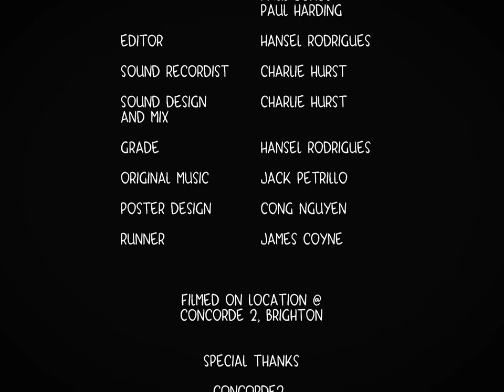QUEUE | British Music Comedy Short Film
QUEUE | British Music Scene Short Film

On the day of the gig, superfans Brie and Woody quickly realise that neither of them has​ listened to the band’s latest album. As the line grows longer and more competitive, tensions rise. Fearing “bad fans” status, they must desperately​ figure out how to hear the new music without spending money, use data - or worse - risk losing their valuable first-place position in the queue.

As exclusively premiered on MINUTE, the cinema app in your pocket that caters to the time you have available to watch, QUEUE is a PROOF-OF-CONCEPT short film of an anthology feature film of the same name currently in development.

Starring Sophia Kenna, Eleanor Grace, and Sarah Langrish-Smith
With Jack Lawson and James Coyne
Written & Directed by Ami Ferreira
Produced by Syd Heather
Executive Producers - Dan Eycott & Ami Ferreira
Director of Photography - Fatosh Olgacher
1st AC - Mark Garrity
2nd AC - James Coyne
1st Assistant Director - Dan Eycott
Makeup​, Hair, ​and Costume - Dana Atkins
Production Designer - Ami Ferreira
Art Department - Charley Wetherall, Paul Jones & Paul Harding
Editor - Hansel Rodrigues
Sound Recordist - Charlie Hurst
Sound Design & Mix - Hansel Rodrigues & Charlie Hurst
Grade - Hansel Rodrigues
Original Music by Jack Petrillo
Poster Design by Cong Nguyen
Runner - James Coyne

Filmed on location at CONCORDE2, BRIGHTON.
Special Thanks to Concorde2, Sophia McKay and James Mckeown